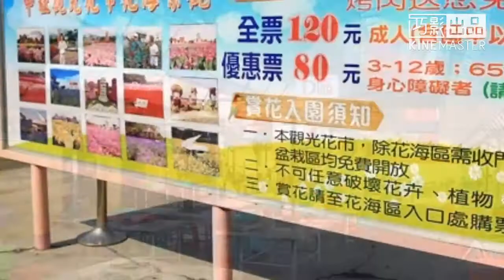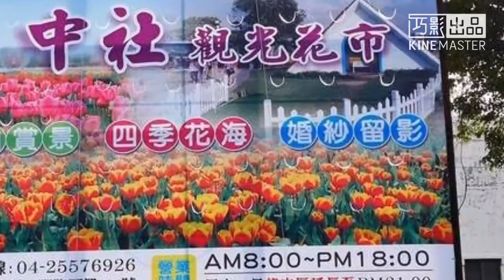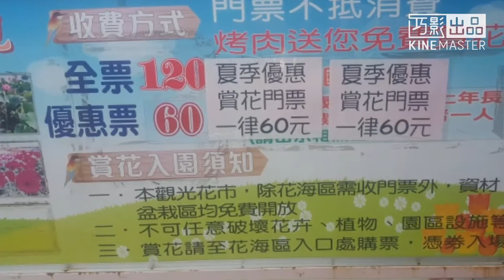中社觀光花市